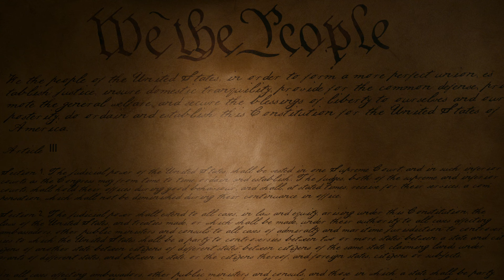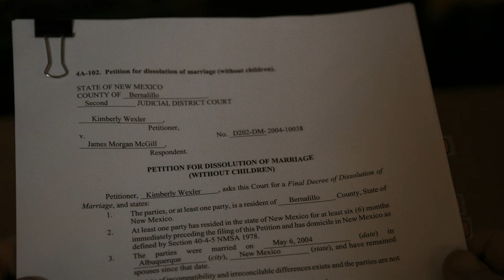Better Call Saul 6x12 Opening Scene "Saul divorces Kim" Season 6 Episode 12 HD "Waterworks"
Better Call Saul 6x12 Season 6 Episode 12 Better Call Saul S06E12 6x13 BCS 6x12 Season 6 Episode 12
The stakes are raised when a discovery is made.

Better Call Saul 6x12 Saul visits Walter White
Better Call Saul Season 6 Episode 12 Saul visits Walter White
Better Call Saul 6x13 Trailer Better Call Saul Season 6 Episode 13 Saul visits Walter White. will be uploaded next week!